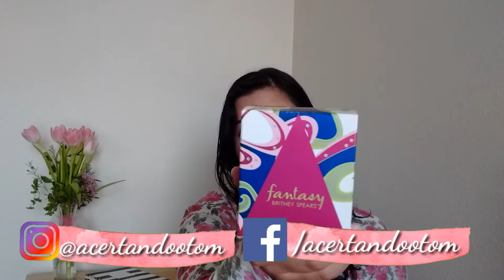Comprinhas de Março/2018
Primeiras comprinhas nos EUA. Só acho que gastei bastante kkkk